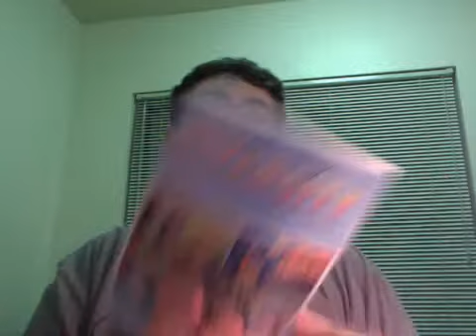Some thoughts on Discrimination, Racism, and Activism.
I know this will likely be a controversial video, but please be mature about it. Discrimination and Prejudice are issues that plague our society because we refuse to smother the fire.

Please check out this campaign and talk to your friends and family about you handle discrimination or prejudice in your lives. You'll be surprised what you hear :)